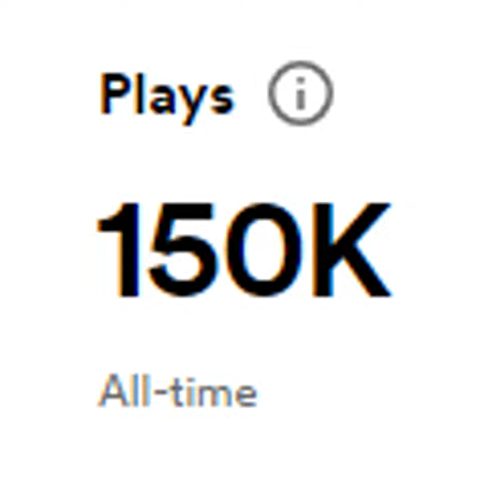再生回数15万回突破！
僕のメインチャンネル「超ブログ思考」の再生回数が15万回を突破しました。

配信開始から約3年3か月での到達になります。

たくさんの方に聞いていただきありがとうございます。